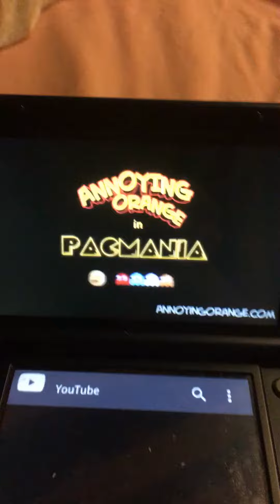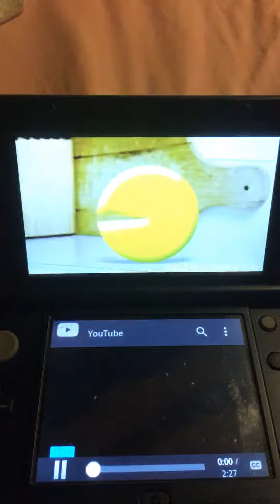AGM: Reacting to Annoying Orange and Pacman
He's a tic tac lover